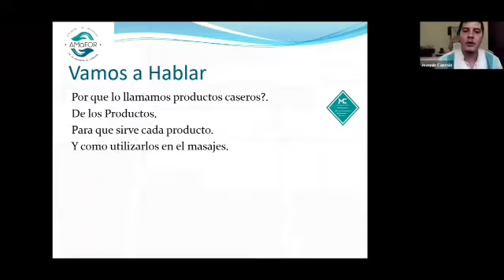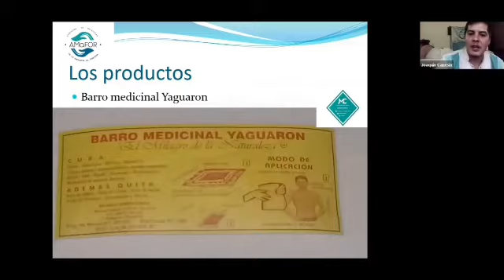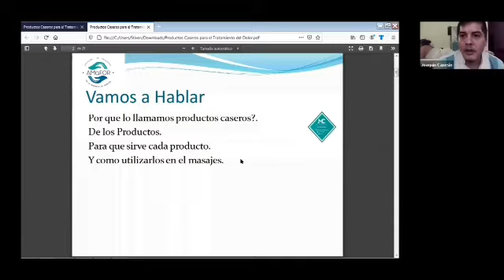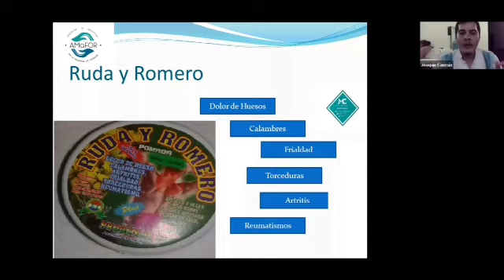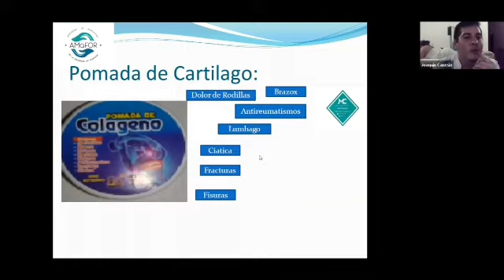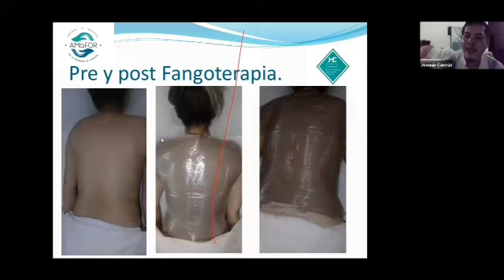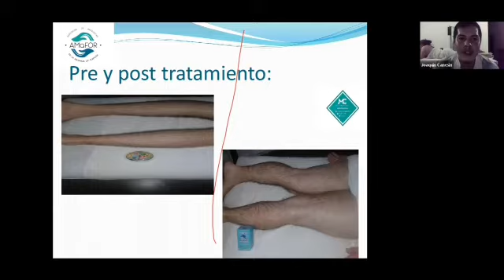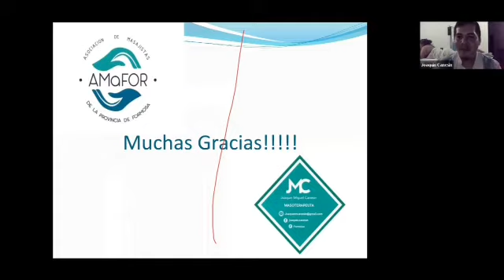JOAQUIN CANESIN. LA MARATÓN DEL MASAJE. PRODUCTOS CASEROS PARA Tto. DEL DOLOR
Organizado por AMaRA Asociación de Masajistas de la República Argentina